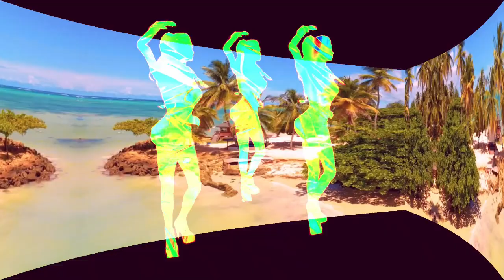Live DJ Mix with Visuals #108: Dancehall, Afrobeat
Dancehall, Afrobeat music mix excerpt from DJ Derek Sav's Saturday night VJ/DJ set at Logan's Beach Bar, Hollywood Beach, Florida.